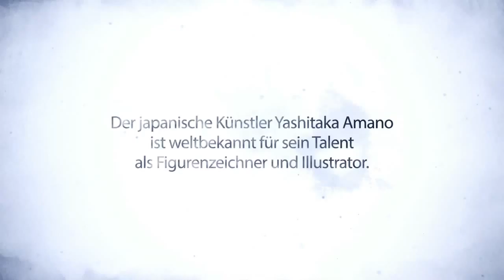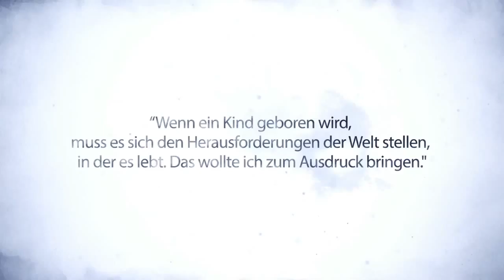Yoshitaka Amano Artwork Trailer Child of Light DE